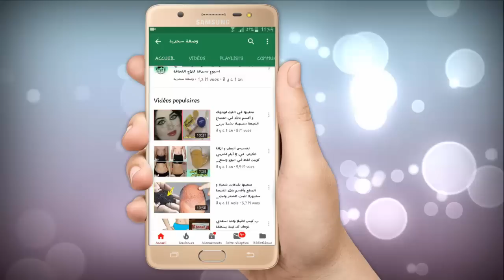لو عندك تآلولة في جسمك تعالي شوفي كيف تتخلصي منها في 3 أيام لن تصدقي علاج التآليل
لكل من يعاني من الثآليل والزوائد الجلدية إليكم هده الوصفة السحرية جد فعالة ستجعلها تختفي وتموت للأبد تعالج كل أنواع الثآليل.